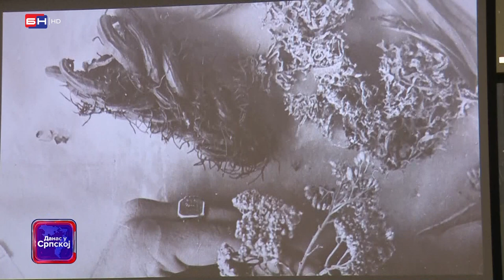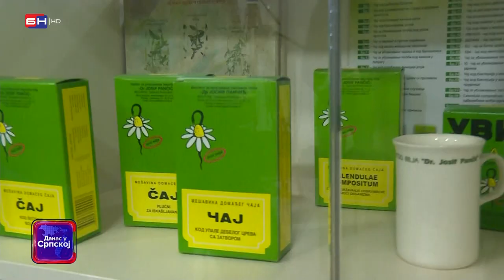Institut za proučavanje ljekovitog bilja "Doktor Josif Pančić" najavio je prisustvo na tržištu RS